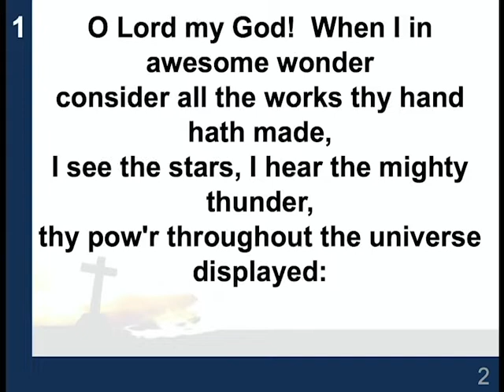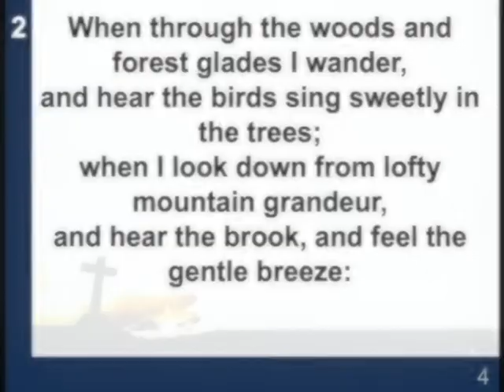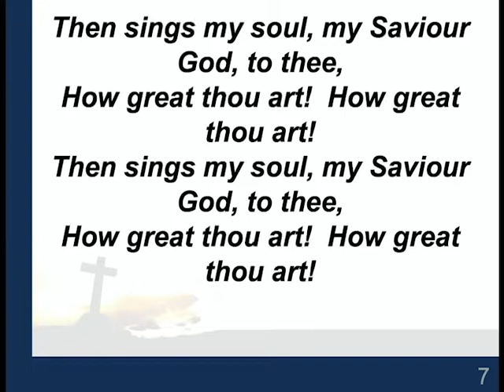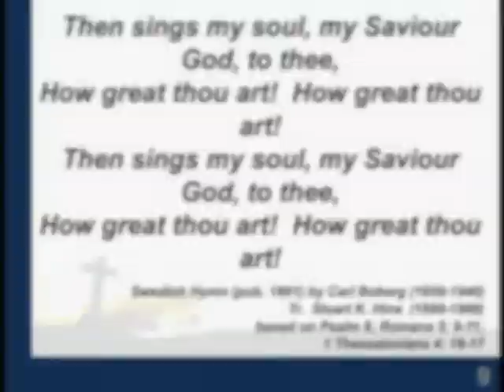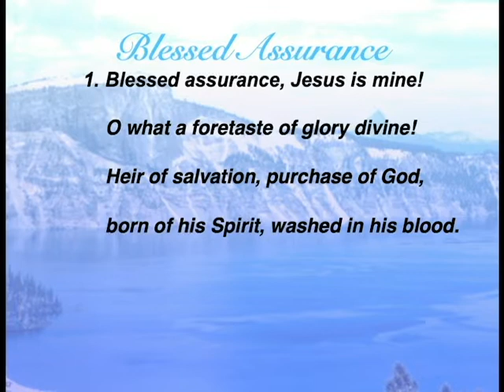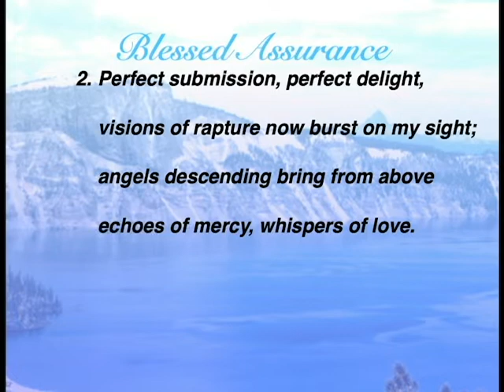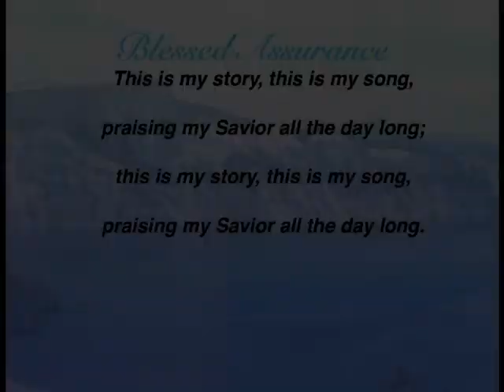CUMC Fairfield, CA 9/13/2020 Service with Pastor Anne Choy